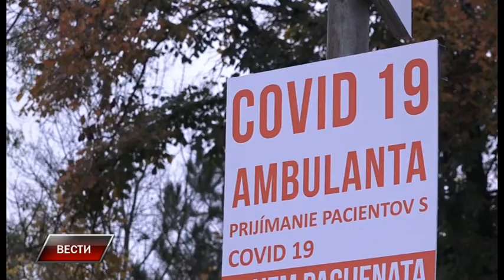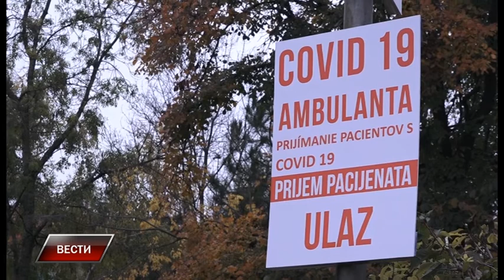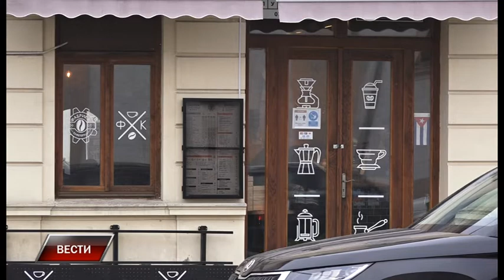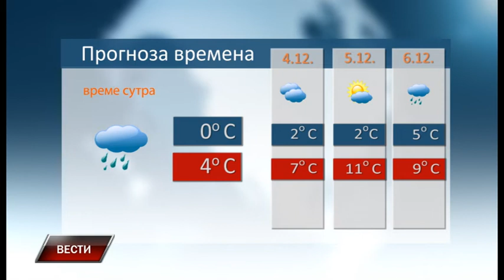Vesti 2 12 2020